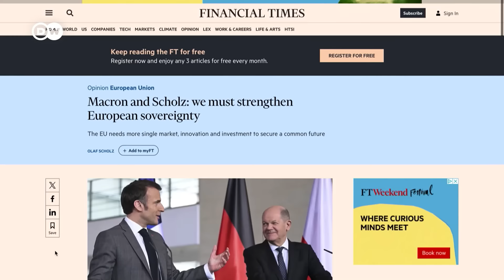Президент Франции в Германии: призыв просыпаться на фоне глобальных вызовов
В ходе трехдневного государственного визита в ФРГ президент Франции не жалел времени и сил на попытки растормошить немецкое общество перед лицом глобальных угроз.